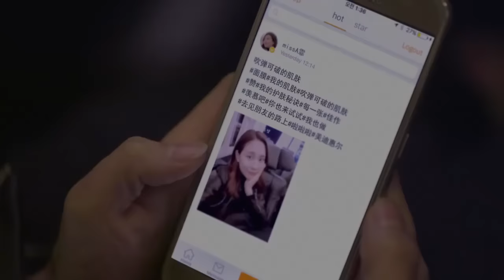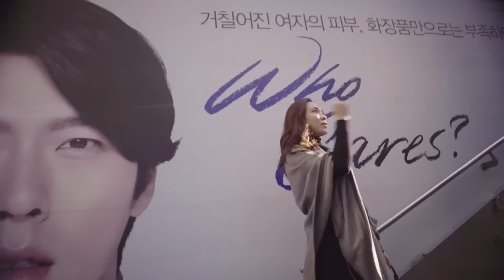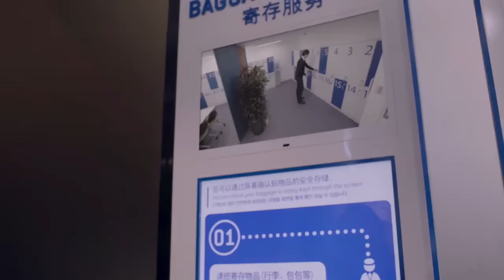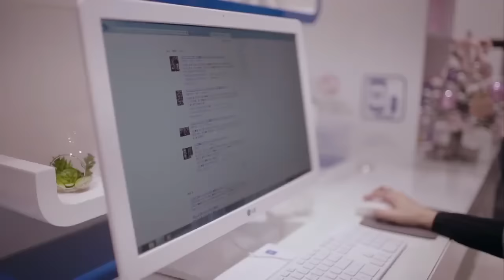Fei's Mediheal Full Promotional Video